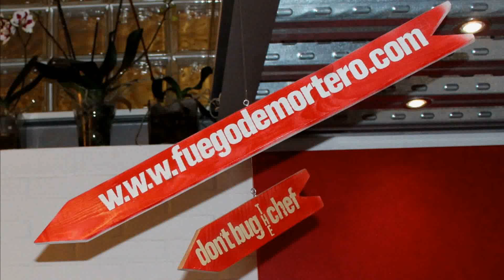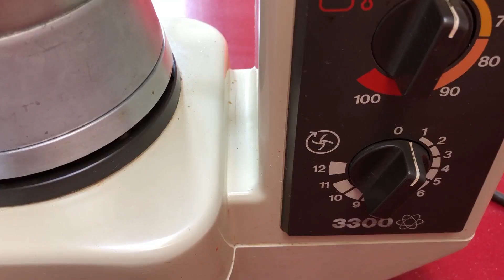Tiramisu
Es tu primera vez o repites en mi canal, te agradecería que te tomes cinco segundos para SUSCRIBIRTE y recortarte que en mi blog podrás encontrar hasta 1200 artículos escritos con recetas y crónicas de restaurantes nacionales e internacionales.

Dado que mi última receta había sido el Café Dalgona, pensé en repetir el clásico tiramisu dándole un toque al final con la espuma del café. Sin duda una combinación gloriosa para este tradicional postre italiano.

Ingredientes:
40 bizcochos de soletilla, 500grs de queso mascarpone, 6 huevos, 6 cucharadas de azúcar glass, 2 tazas grandes de café fuerte, 5cl de amareto, 1 pizca de sal y cacao puro en polvo.